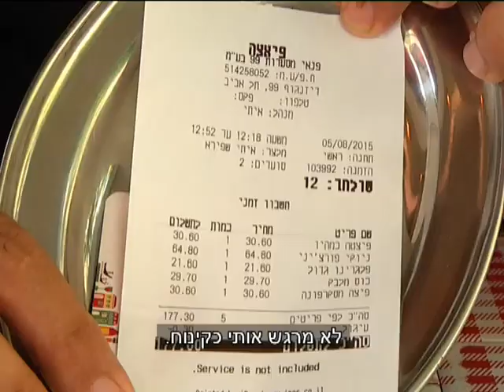ביקורת עסקית: ניב גלבוע ב"פיאצה"